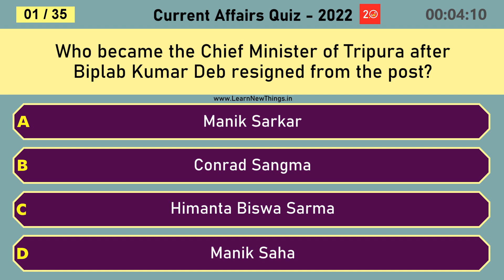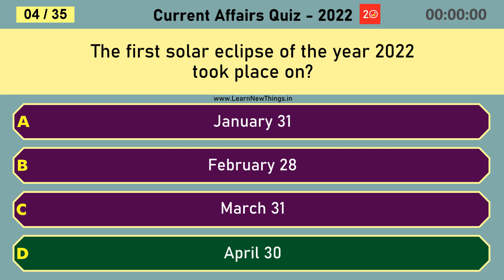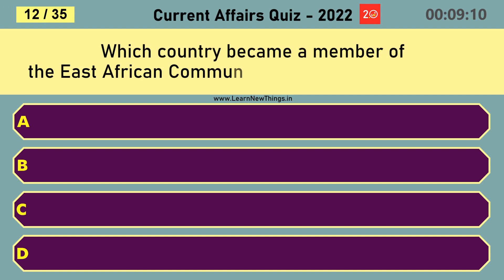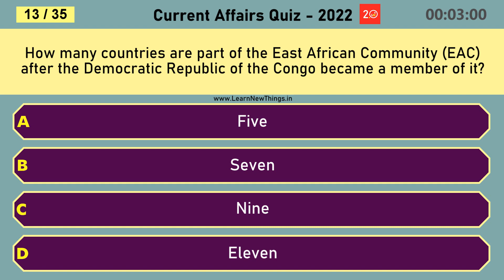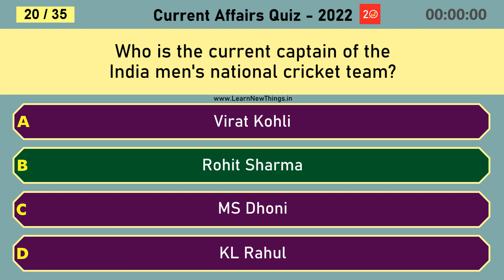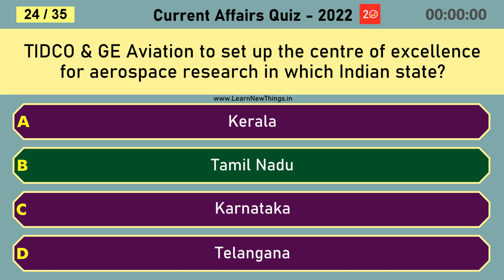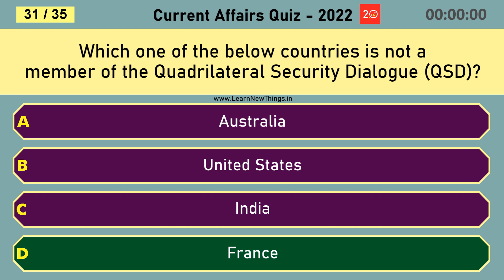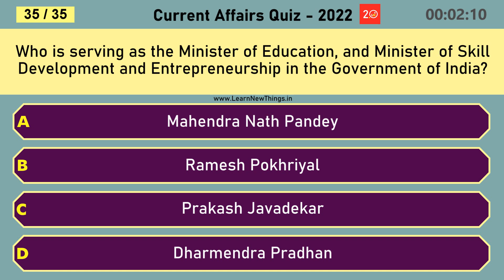Current Affairs Quiz 2022 - Part 4 | 35 Questions | UPSC & Other Competitive Exams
In this video, 35 current affairs questions are asked. Below are some of the questions in the video:

Who is appointed as one of the Vice Presidents of the Asian Infrastructure Investment Bank (AIIB) in 2022?
Which country was impacted by tropical storm Megi in April 2022?
Who has been appointed as the Lieutenant Governor of Delhi in May 2022?
In 2022, the Ministry of Health and Family Welfare (MoHFW) celebrated ________ anniversary of the launch of Health and Wellness Centres.
Who is the author of the book "How to Prevent the Next Pandemic" published in 2022?